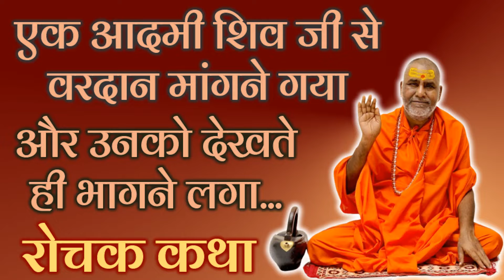funnystory ek aadmi shivji se vardaan mangne gaya story of lordshiva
ब्रह्मलीन स्वामी राजेश्वरानानद जी महाराज की कथा

rajesvranand ji maharaj ke pravachan
rajeswaranand ji ke bhajan
rajeswaranand ji ki katha
rajeswaranand ji maharaj
rajeswaranand ji ki video
rajeswaranand swamiji
rajeswaranand swami maharaj
rajeswaranand ji katha kaaryakram
rajeswaranand swamiji ki katha
rajeswaranand swamiji ki bhagbat
rajeswaranand swamiji ki video
rajeswaranand swamiji ki katha sunao
rajeswaranand swamiji ki katha sunayein
swamiji ki katha sunayein
swamiji ki katha
swamiji ki bhajan
swamiji ki video
swamiji ki katha dikhao
swamiji ke pravachan sunayein
swamiji
swamiji ki hasya katha
kathavachak swamiji
kathavachak in India
popular kathavachak in India
famous kathavachak
katha sunayein
bhajan sunayein
mantra sunayein
ram katha sunayein
ram ji ke bhajan sunayein
sankar ji ke bhajan sunayein
krishna ji ki katha sunayein
krishan ji ke bhajan sunayein
pravachan sunayein
ajj ke pravachan sunayein
swamiji kr ajj ke pravachan sunayein
swamiji ke ajj ke pravachan
pravachan sunayein aj ke
Anirudacharya ji ke pravachan sunayein
anirudacharya ji
anirudacharya ji ki kataha
anirudacharya ji ke bhajan sunayein
ajj ke bhajan
anirudacharya ji maharaj
ajj ki katha sunayein
sangeet sunayein aj ke
sangeet sunayein
muraari ji ke bhajan sunayein
murari ji ke pravachan sunayein aj ke
murari ji ke pravachan sunayein
bapuji kr pravachan sunayein
bapuji ke bhajan sunayein
bapuji ki katha
murari bapuji
murari bapu
murlika ji ke pravachan sunayein
murlika ji
achche bhajan sunayein aj ke
pravachan dikao
katha dikaho
sant rampalji
sant rampalji ke pravachan sunayein
sant rampalji ki katha sunayein
sant rampalji ki katha dikaho
sant rampalji maharaj
rampalji ki katha sunayein
rampalji ke pravachan sunayein aj ke
sudhanshu ji ke pravachan sunayein
sudhanshu ji
sudhasagar ji ke pravachan

rajesvranand ki video rajesvranand ki Katha rajesvranand ki hasya Katha rajesvranand ki live Katha rajesvranand Sarswati Ji Maharaj rajesvranand ki prvachan rajesvranand ki Bhajan rajesvranand ki Ram Katha rajesvranand ji ke Katha
rajesvranand ji ki video
rajesvranand ji ki prvachan
rajesvranand ji ki khani rajesvranand ji ki bhakti rajesvranand ji ki rajesvranand ji ki bhajan rajesvranand ji ki video Ram Katha rajesvranand ki Katha Yatra

श्री राजेश्वरानंद जी के प्रवचन
श्री राजेश्वरानंद जी के भजन
राजेश्वरानंद जी के अच्छे-अच्छे भजन
राजेश्वरानंद जी की राम कथा
श्री राजेश्वरानंद जी की श्री कृष्ण कथा
श्री राजेश्वरानंद जी की हनुमान चालीसा पाठ
श्री राजेश रामायण जी महाराज की कथा
श्री राजेश्वरानंद सरस्वती महाराज जी की कथा

श्री राजेश्वरानंद जी की हास्य कथ
श्री राजेश्वरानंद जी की भागवत कथा
श्री राजेश्वरानंद जी की हृदय विभोर करने वाली कथा
श्री राजेश्वरानंद जी की ज्ञान नई कथा
राजेश रामायण जी की लाइव कथा

राजेश रामायणी की वीडियो कथा
राजेश रामायणी की ऑडियो कथा
राजेश्वरानंद जी की ज्ञान प्रद कथा
राजेश्वरानंद जी की अमृत कथा
राजेश्वरानंद जी की सरल कथा
राजेश्वरानंद जी की निर्मल कथा
राजेश्वरानंद जी की अनंत कथा

Swami Rajeshwaranand Saraswati Ji Maharaj

Swami Rajeshwaranand Saraswati Ji Maharaj Bhajan

Ram Katha
Pravachan

Lord Ram Bhajans

Bhajan Of Ram

Ram Bhagwan Ke Bhajan

Latest Ram Bhajans

Shri Sitaram Bhajan

श्री राजेश्वरानंद जी महाराज

श्री रामचरित्र मानस

श्रीराम कथा
रामायण